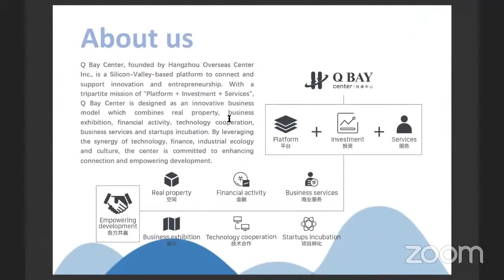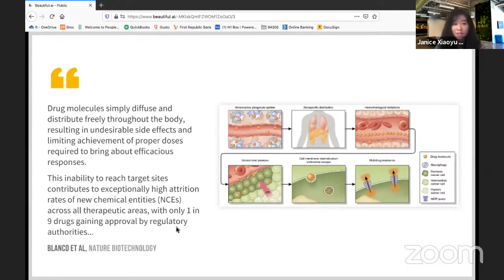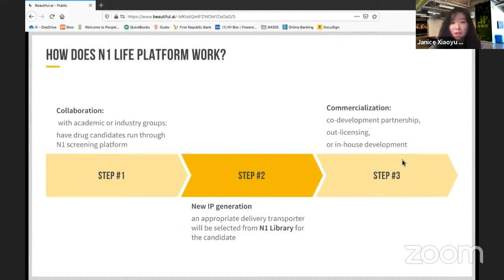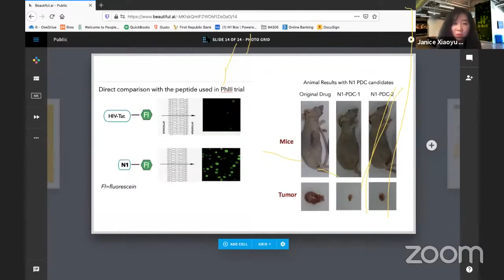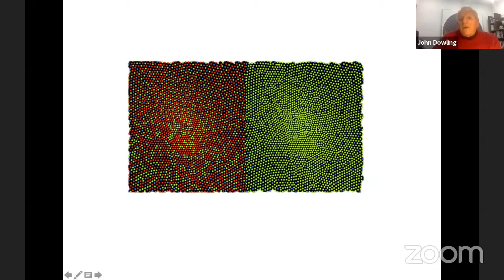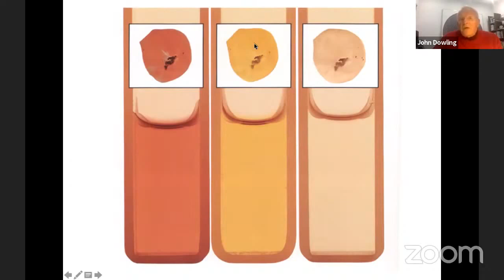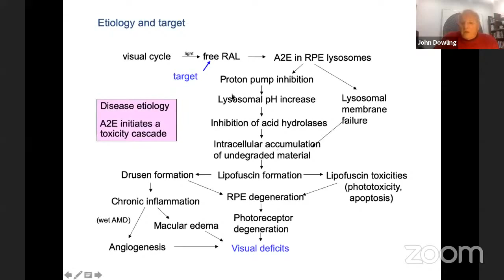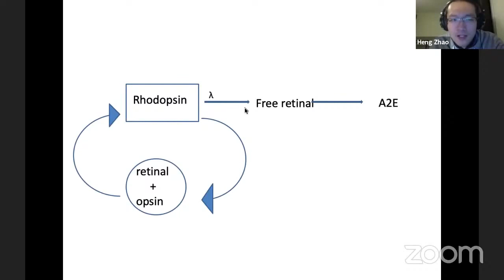2020 Vision for the Future｜2020 Vision Science and Its Translation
Q Bay Mentor Series
The 4th Webinar in Startup Accelerator Program
Vision for the Future, 2020 - Vision Science and its Translation

Event Information
Age-related macular degeneration (AMD) is the leading cause of legal blindness in western countries. In this talk, John Dowling shall describe the scientific rationale for the proposed therapeutic approach to deal with the disease, along with the biotech start-up based on this approach, and where the company, the disease, and we are today.